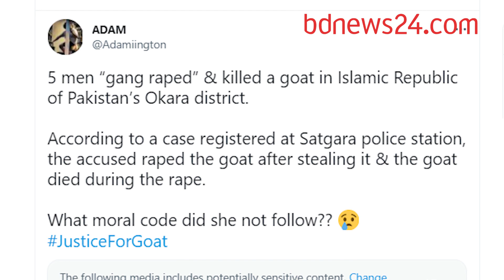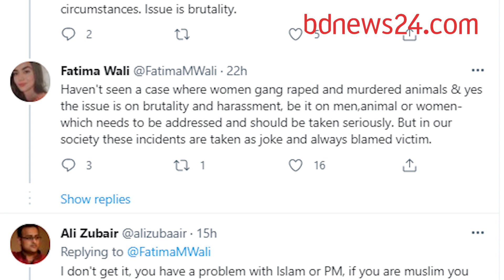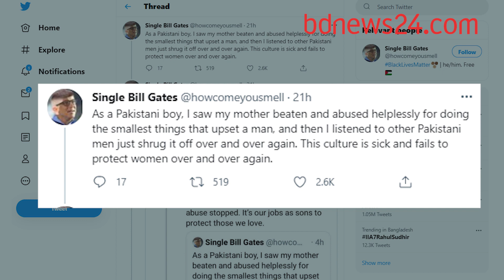পাকিস্তানে ছাগল ধর্ষণ: পাঁচজনের বিরুদ্ধে মামলা | bdnews24.com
ধর্ষণের পর পাকিস্তানে মারা গেছে একটি ছাগল। এই ঘটনায় মামলা হওয়ার পর তোলপাড় চলছে সামাজিক যোগাযোগ মাধ্যমে। সমালোচনার তীরে বিদ্ধ ইমরান খানও।